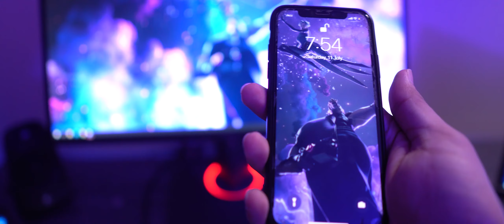I Finally Joined an ORG...